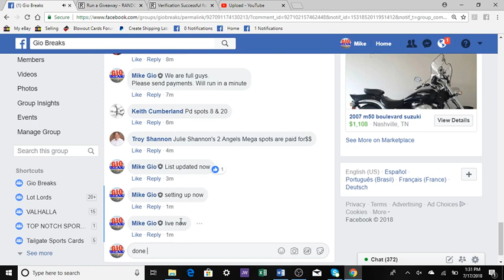ANGELS WINNER INCEPTION